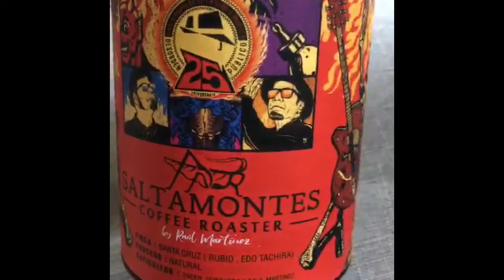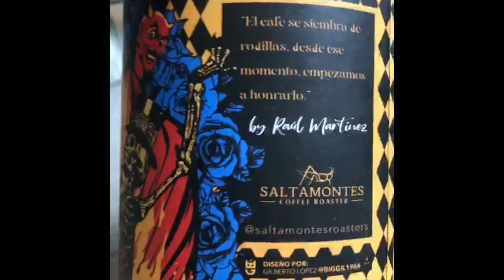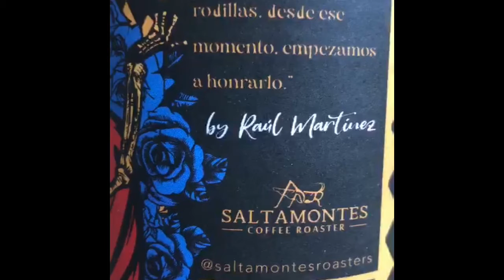Tiembla Saltamontes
From Rubio Tachira Enderson Sepúlveda and Raul Martinez roasted by Saltamontes Coffee by Raul Martinez a Desorden Público especial edition design by Gilberto Lopez Music by Desorden Público and Movida Acústica Urbana